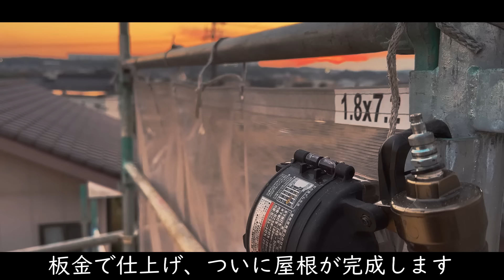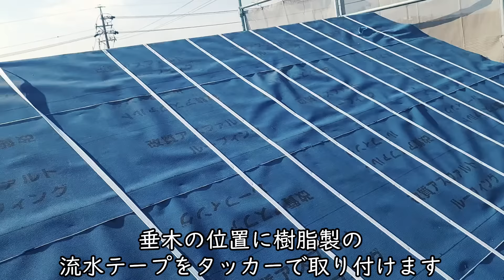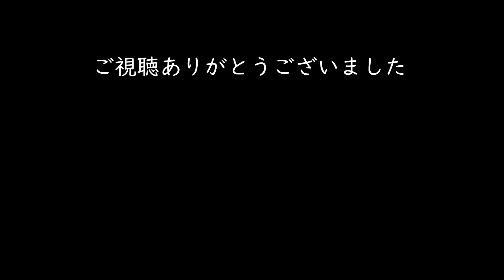地震・台風どんと来い‼Japaneseオヤジ大工達のプロフェッショナル映像。まだまだ若いもんには負けられん！【築60年・瓦屋根の修復】遂に完成！